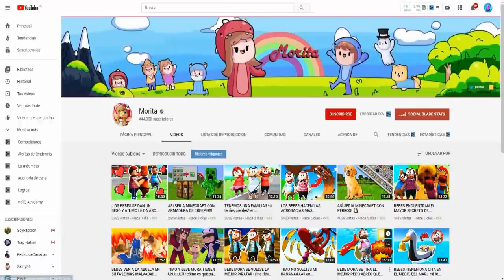¡FLEXVEGA NOS AYUDA A ESCAPAR DE LA ABUELA MALVADA!